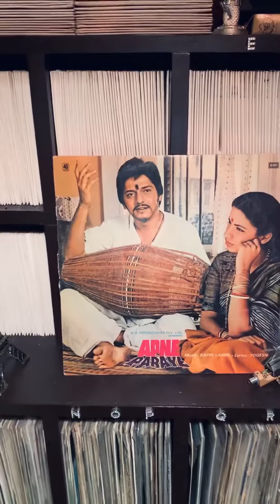Bollywood vinyl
Audiophile room